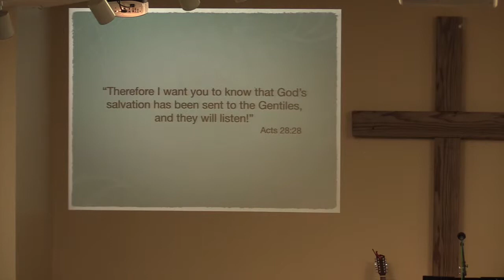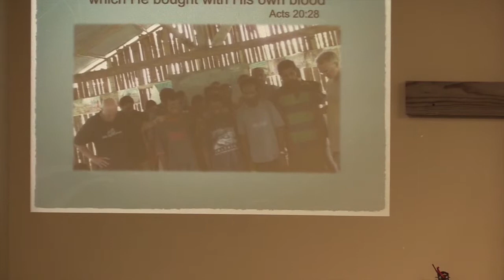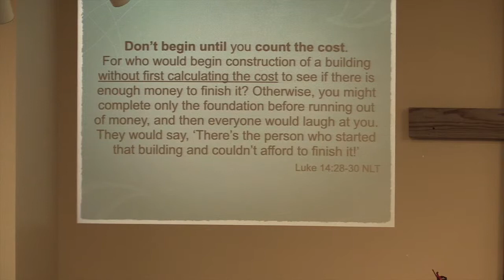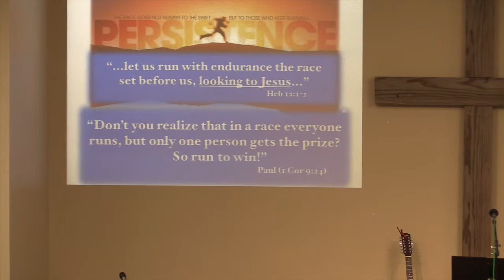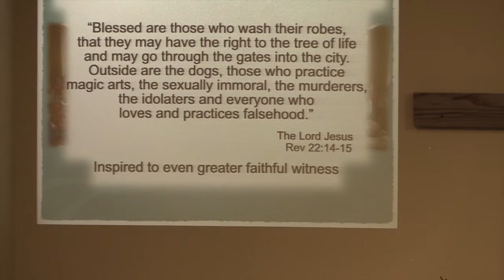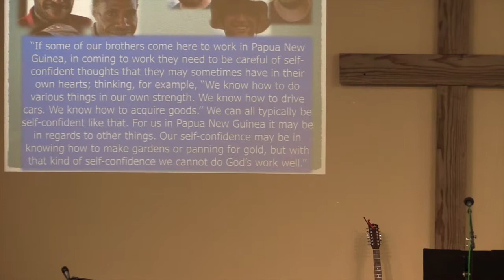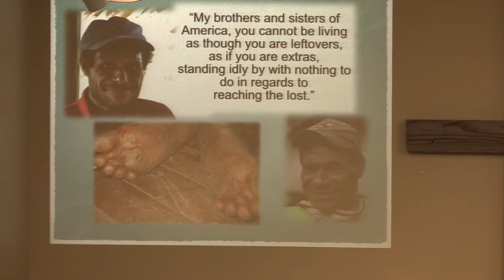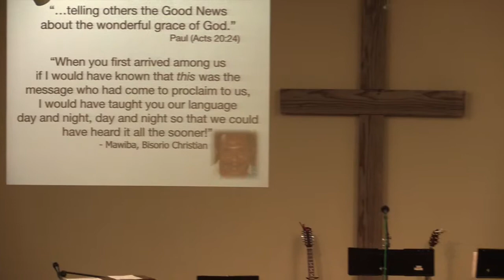PVC Missions Conference- George Walker- Session 3